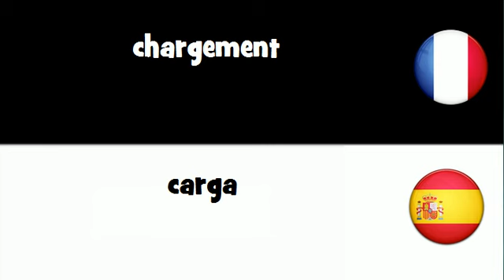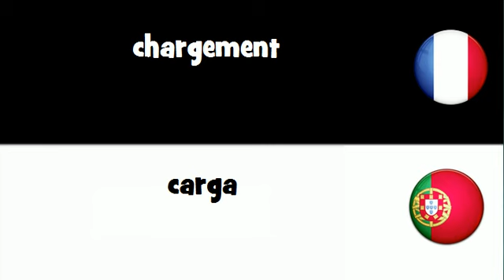Traduction en 20 langues # chargement